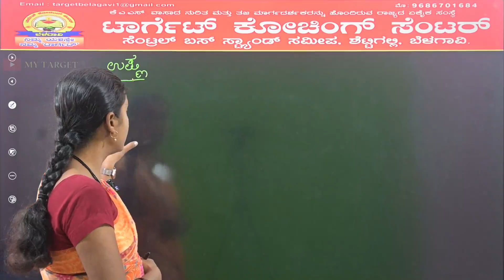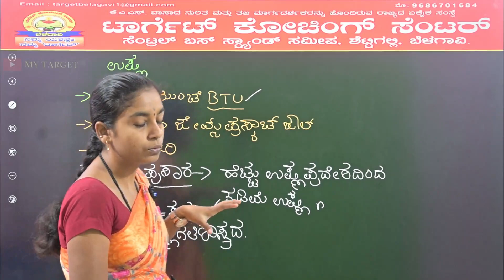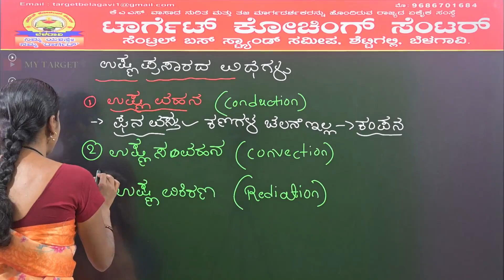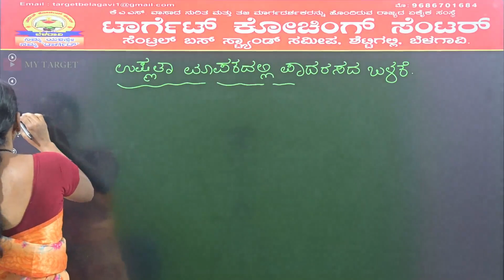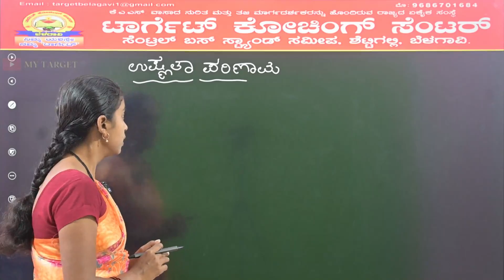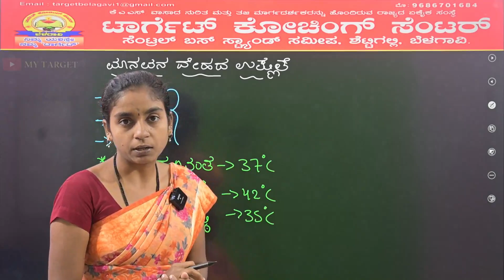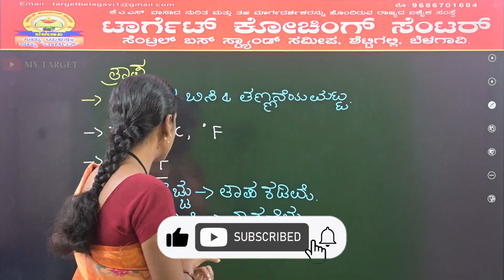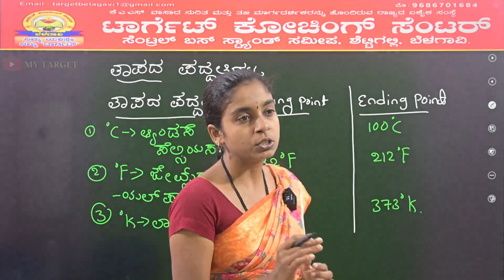SHORT AND SWEET SCIENCE | ಉಷ್ಣ & ತಾಪ| HEAT & TEMPERATURE | GEETA MADAM | MY TARGET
Music